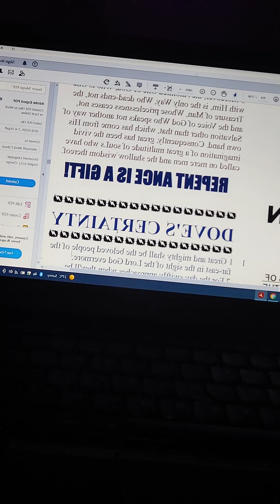☸️☯️6:57💙💕Time to exalt Dahli Lama's Kingdom Age Love💕☯️☸️